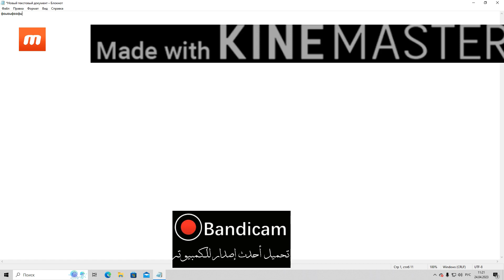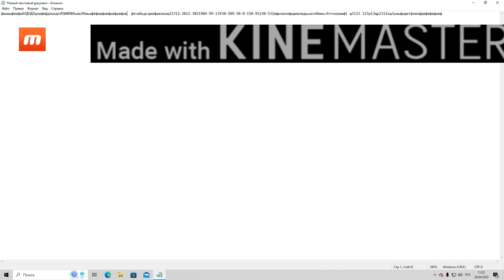новый геймплей игры новый документ